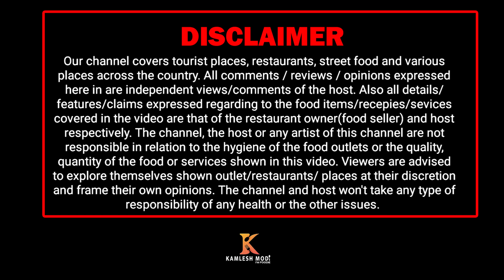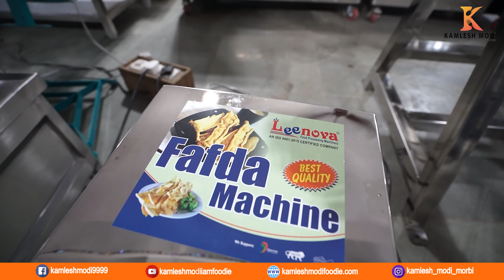ફાફડા ગાઠીયા પાપડી બનાવી ને પોતાનો ધંધો ચાલુ કરો માત્ર લાખ રૂપિયા માં leenova kichen રેસિપી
☑️Addresh: NR UMIYA INDUSTRIAL ZONE-5 ,RAJKOT GONDAL NATIONAL HIGHWAY , RIBDA ,RAJKOT

કમલેશ મોદી
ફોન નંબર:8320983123